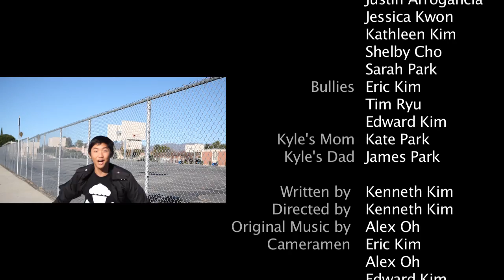Kyle - Short Film